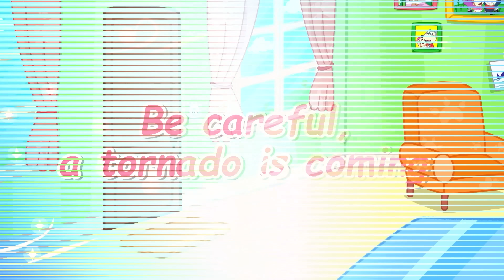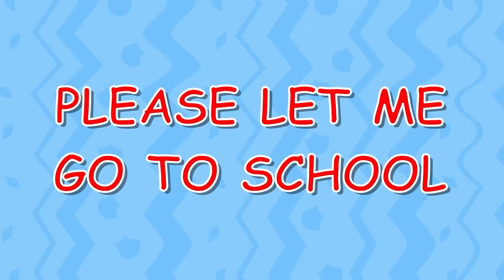Не уходи, Вулфу!!! - Вулфу переезжает из старого дома | Wolfoo Russian New Episodes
🍀 Об этом канале:

Wolfoo - милый волк, который живет на холме в небольшой американской деревне со своими родителями и сестрой Люси. Пандо и Кэт - лучшие друзья Wolfoo.

Давайте исследуем мир вместе с Wolfoo через рассказывая ежедневные истории о семье, друзьях, учителях и соседях.

С целью вовлечения детей в возрасте от 2 до 8 лет мы стараемся, чтобы дети многому научились из наших видеороликов (например, о творчестве, здоровых привычках, хорошем поведении и т. Д.).

🍀 Лучшее время для тебя и твоей семьи!

🍀 Все аудио и визуальные материалы на этом канале принадлежат SCONNECT.

🍀 КРЕДИТ
Администратор: Quan Thai, Diep Le
Исполнитель: Phuong Nguyen